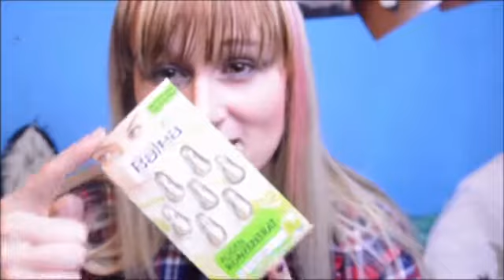DM Haul |Februar 2016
Es war mal wieder so weit. Ich brauchte wieder einige neue Sachen bei DM. Aus "einigen" sind dann doch etwas mehr geworden. Naja für einen kleinen DM-Haul hat es gereicht. Ich hoffe Euch gefällt mein Video.

Für alle die Interesse an den gezeigten Produkten haben hier eine kleine Liste:
Pinsel:
essence Concealer Brush
essence precise Eyeliner brush
essence blush brush
ebelin Präzisions-Lidschatten-Pinsel

essence blush ball
Treaclemoon: That Vanilla Moment Körpermilch
Treaclemoon: That Vanilla Moment Körperspray
Balea Augenkonzentrat
Garnier Augen Make-Up Entferner 2 in1
Balea ungebremster Xtreme Styler.

Hier könnt Ihr mich im Übrigen auch finden (ich freue mich)

Wenn Ihr Bock auf Fashion und Lifestyle habt, dann schaut doch mal bei meinem Blog vorbei:

* Meine Kamera
* Mein Stativ
* Mein Videobearbeitungsprogramm

Falls das Produkt über diesen Link gekauft werden sollte, werde ich zu einem kleinen Teil an dem Gewinn beteiligt. Dies soll natürlich keine Kaufforderung sein. Es ist nicht notwendig, dieses Produkt über diesen Link zu erwerben.

xoxo Violet
Ich hoffe auf Euer Feedback und freue mich auf Euch.